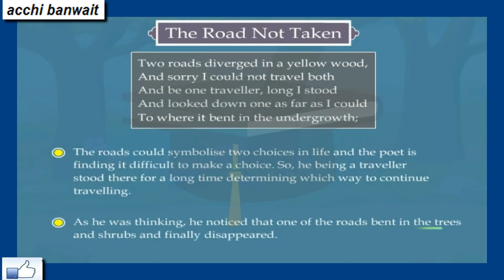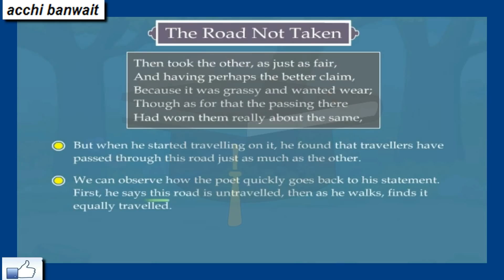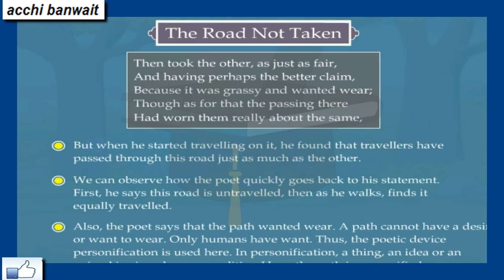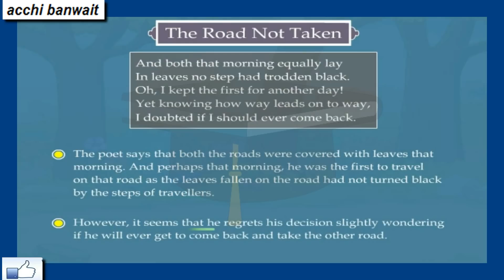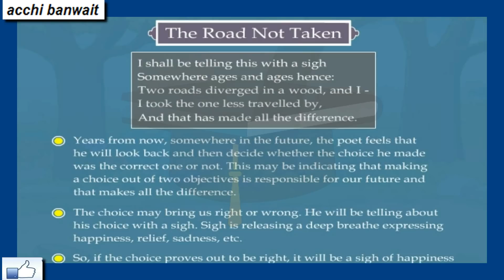the road not taken poem by robert frost explained in detail